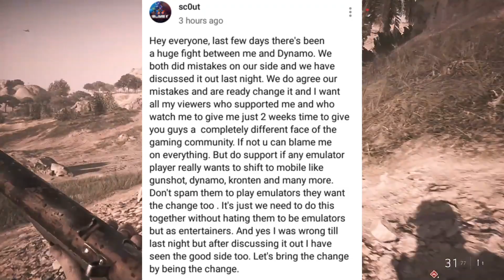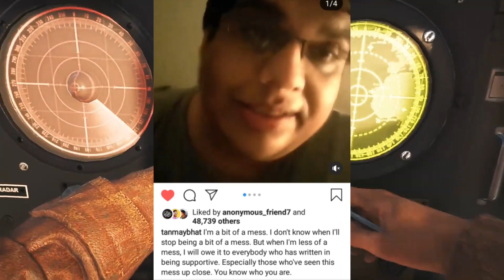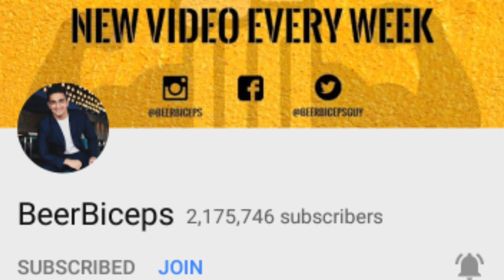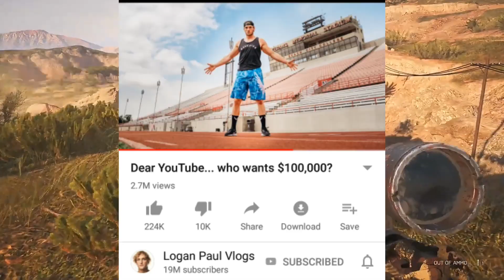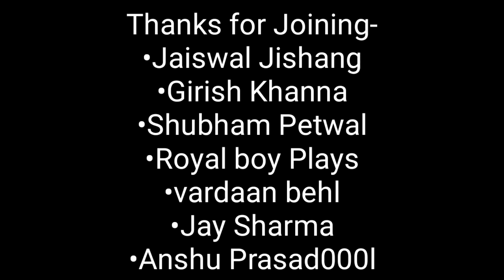Dynamo Gaming Vs Scout Drama OVER | Flying Beast Gold Button Giveaway | Tanmay Bhat, BeerBiceps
Hey guys,
So in this video I am going to talk about Dynamo Gaming and Scout drama. So, the controversy or misunderstanding between Scout and Dynamo is over.
Next,Flying Beast is doing a giveaway of his gold play button!
Next,Tanmay Bhat finally openly speaks out about what is going on in his life.
Next,BeerBiceps, Rohit Raj & Viraj Sheth mention me in their podcast.
Next,PUBG PC Lite release date.
Next,BnfTV 100K, Cook With Lubna 1M, Ashish Chanchlani 13M, Ed Sheeran 40M, Owais silver.
Next,Logan Paul is doing a charity Athletic event on July 27th with some popular YouTubers.

Bubyeee!,